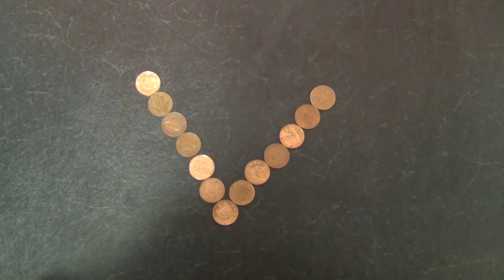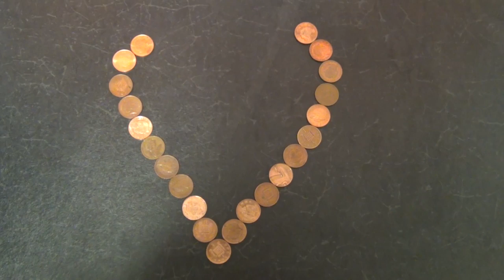Lisa Mitchell - Neopolitan Dreams (A-Level Music Video)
Created by our 2013 A Level Media Students.